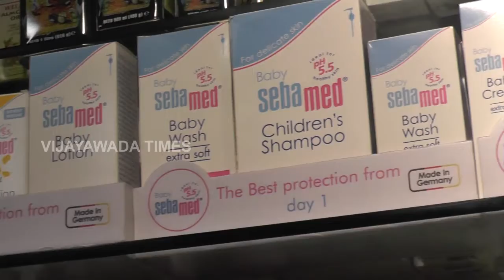Babby In Arm